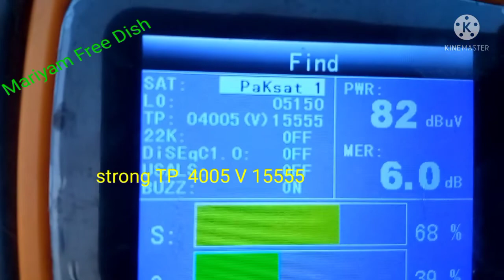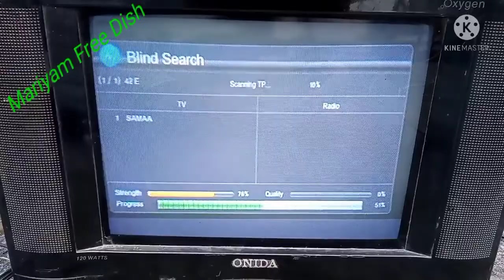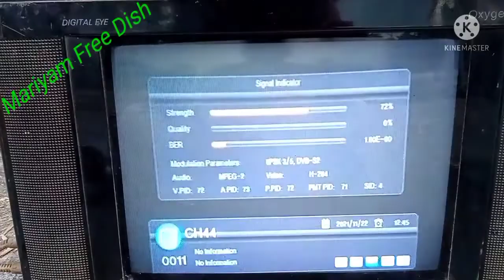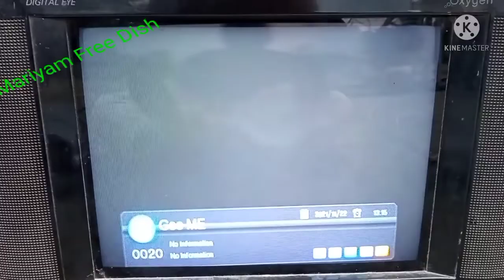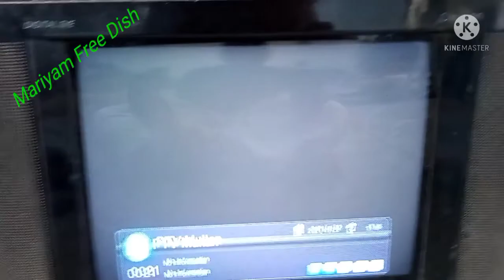Paksat 1r 38 Esat c band. 3.5 ku band dish setting And channel List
parkside 38 East dish setting And channel list